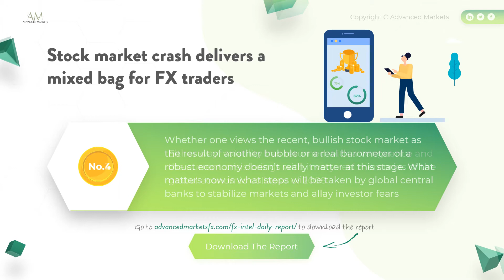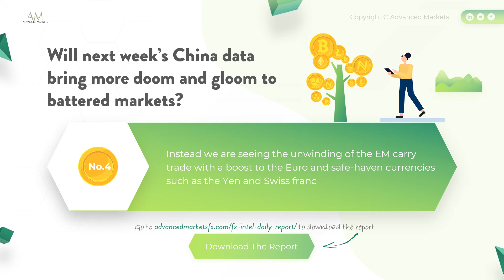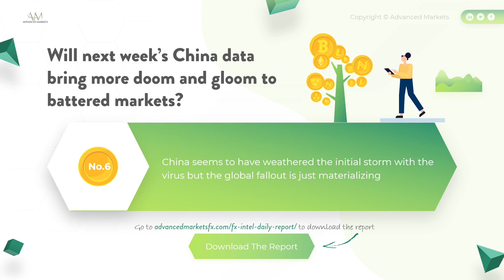FX Market Intel_2020.2.28 - Download The Report Below:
Daily important news & highlights for Forex traders_Feb 28, 2020

Stock market crash delivers a mixed bag for FX traders;
Will next week’s China data bring more doom and gloom to battered markets?